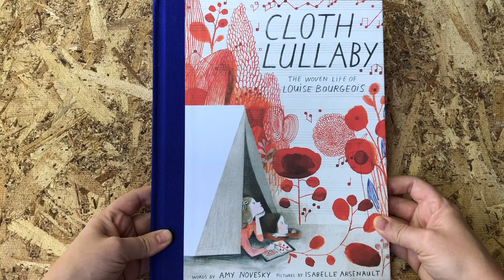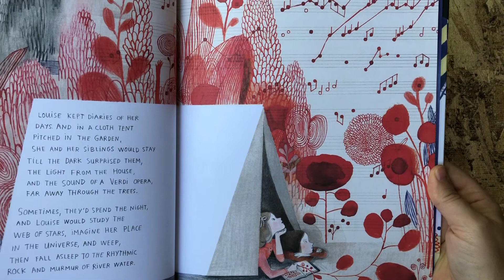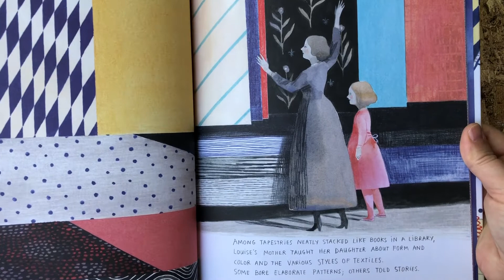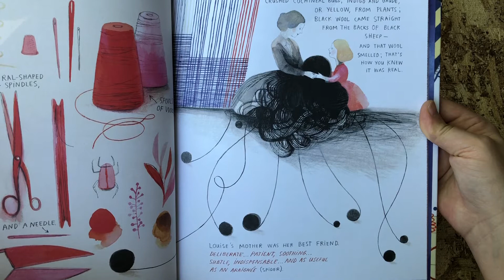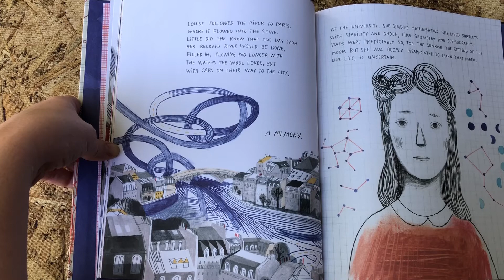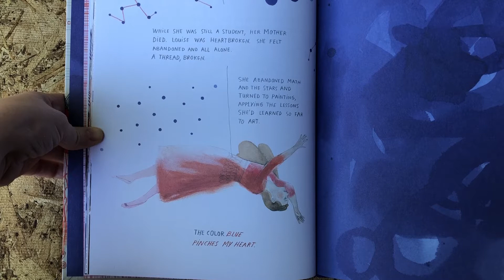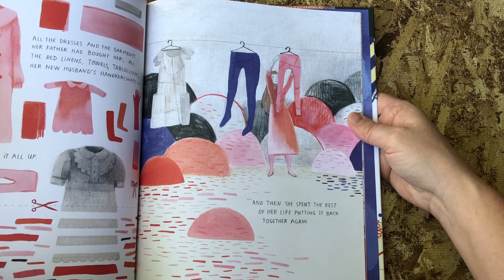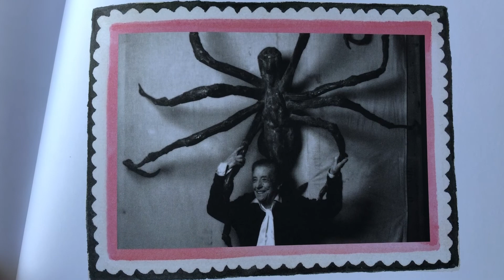Cloth Lullaby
The woven life of Louise Bourgeois